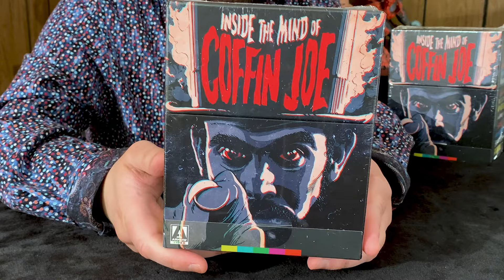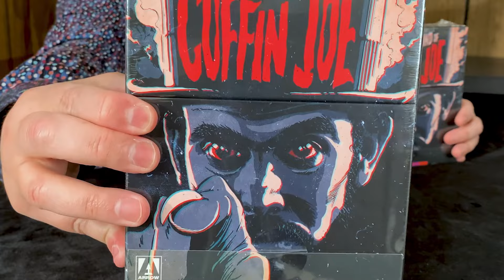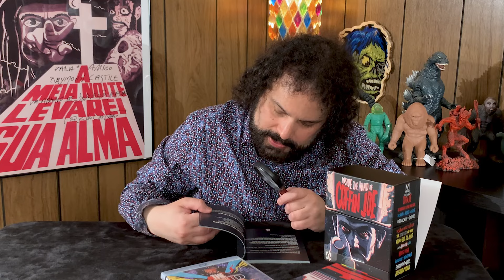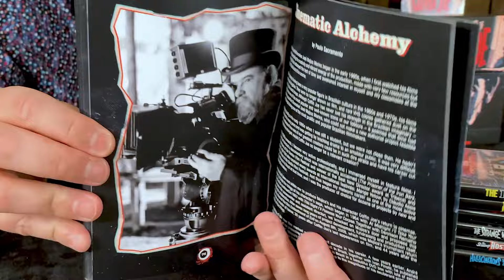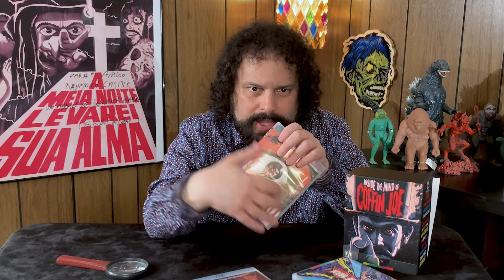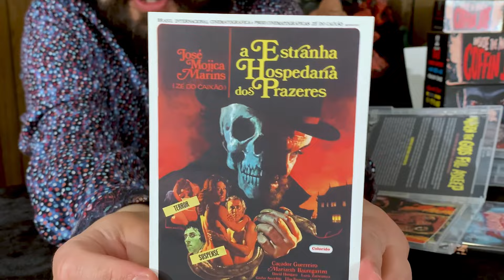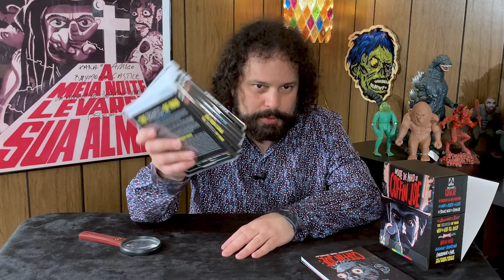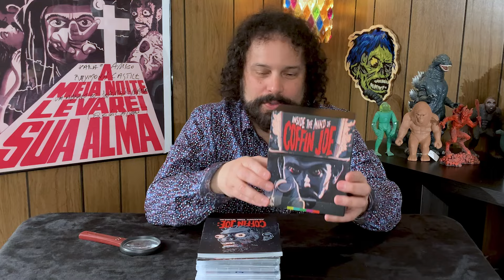Inside the Mind of Coffin Joe - Arrow Video unboxing - Raymond Castile's Basement of Horror S6 Ep15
Unboxing Arrow Video's monumental "Inside the Mind of Coffin Joe" Blu-ray set.
I have some material included in this set, so Arrow sent me two complimentary boxes. They did not ask me to do a review. I'm not sure they even know I have a YouTube show. This is not really a "review" of the content in the set. It's just an unboxing video, and an excuse to spend more time talking about Coffin Joe, my thoughts on his work and legacy, and my recollections of participating in Embodiment of Evil. Initially, I was not going to post a video on this blu-ray set. But after watching dozens of other YouTubers offering their thoughts, I thought I should give mine.

At 31 minutes into the video, I mix up the names of Mojica's biographer André Barcinski and his producer Paulo Sacramento. Both men were incredibly important figures in the final decades of Mojica's life. Barcinski wrote the biography Maldito (Damned) and directed the documentary based on the book. Sacramento produced Embodiment of Evil and helped Mojica lift that project out of purgatory and carry it to completion. I have added subtitles noting the mistake.

Continue the monster talk by joining the Basement of Horror Facebook group